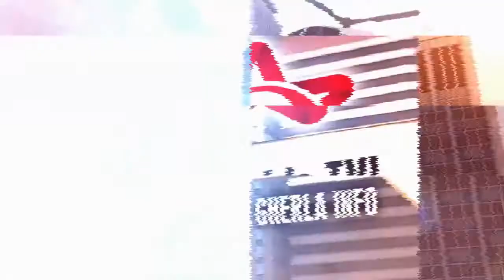Bonțida sărbătoare Ciufuri - Lăsatu' Secului (Cluj) 18 02 2018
imagini Kovacs Istvan Tibor - A fost gălăgie mare duminică la Bontida, în plin centrul comunei. Conform tradiției, a avut loc sărbătoarea „Ciufuri – Lăsatul Secului”, - vezi mai mult aici